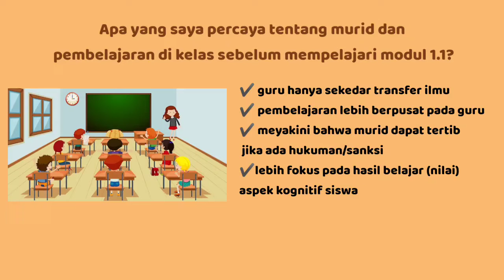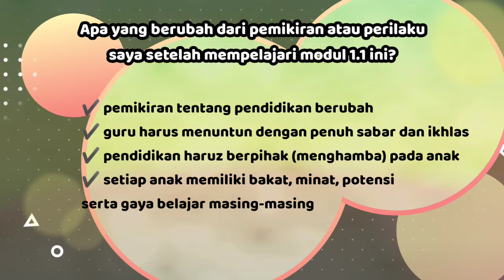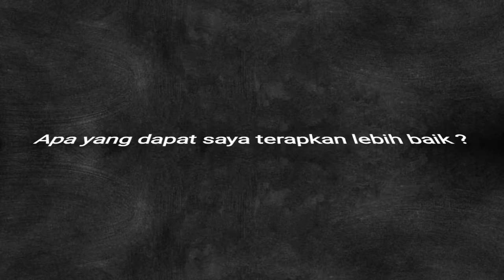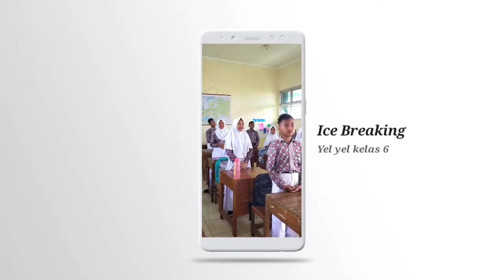KONEKSI ANTAR MATERI KESIMPULAN DAN REFLEKSI MODUL 1.1